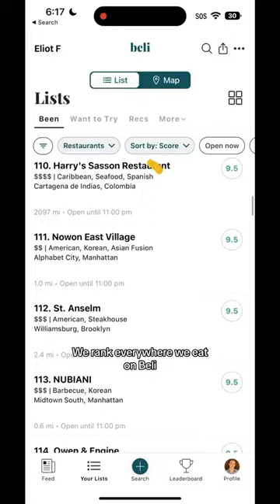IS THIS ONE OF NYC'S BEST BURGERS? 📍 Portrait Bar (NoMad, Manhattan)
This burger is reminiscent of some great NYC burgers, like Peter Luger, Red Hook Tavern, and Polo Bar–but we may like this burger even more. Perfectly-cooked (for how we ordered it) dry-aged beef, clothbound cheddar, and a special sauce that might have had horseradish in it?? Our full ranked NYC burger list is on Beli 📍 Portrait Bar (NoMad, Manhattan)